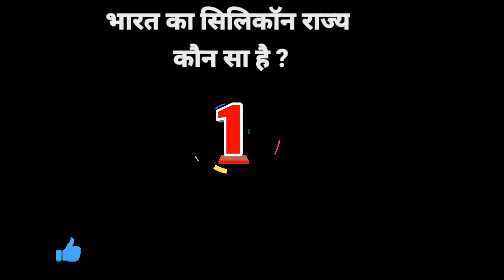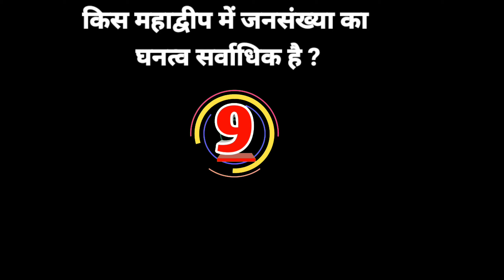Top 5 Questions For upsc ssc bstc PTET ba bed exams